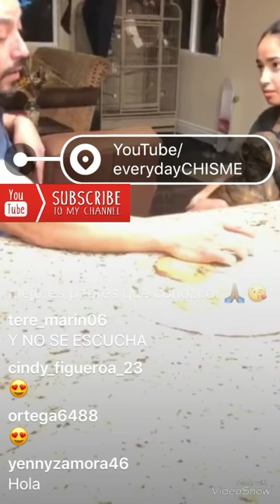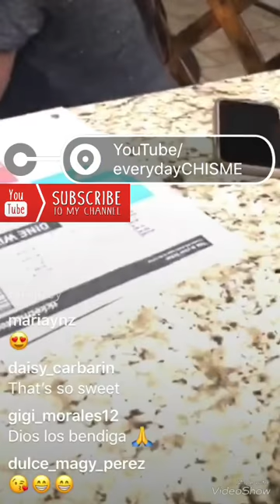Lupillo Rivera hace llorar a su hija a causa de CAMILA CABELLO 11/20